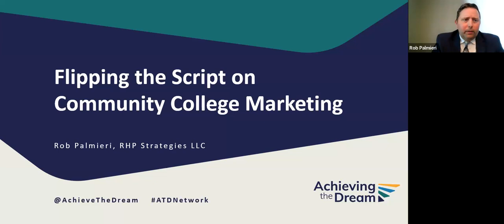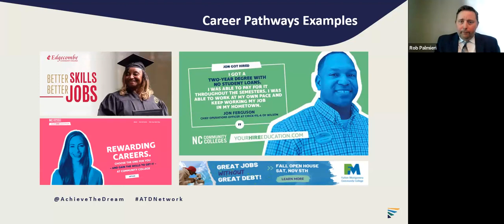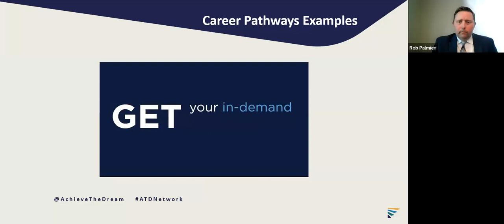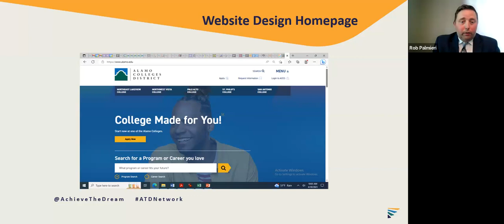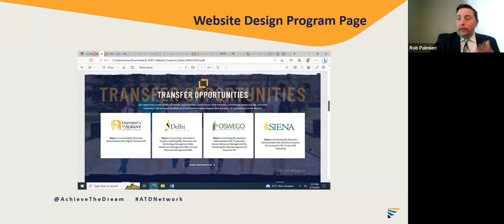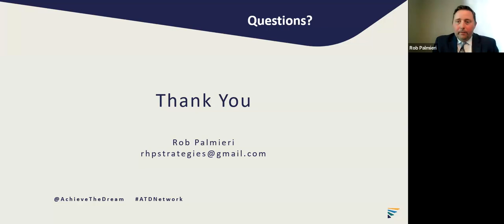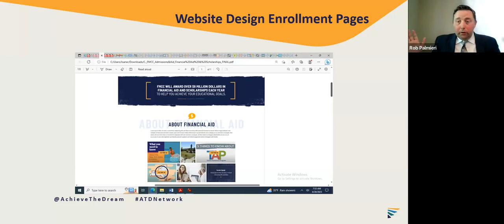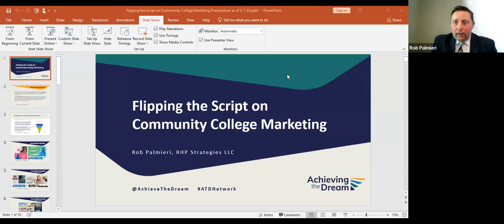Flipping the Script on Community College Marketing